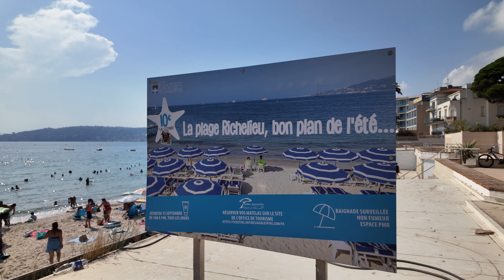4K 60fps Juan-les-Pins walking tour, France Cote D'Azur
4K 60fps Juan-les-Pins walking tour, France Cote D'Azur